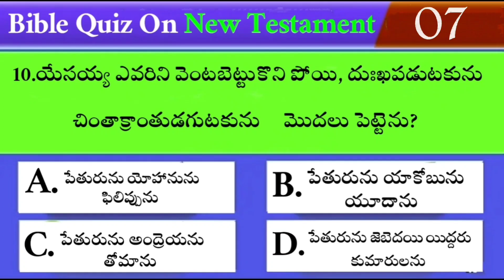Bible Quiz On New Testament #21 | Bible Questions And Answers | @Telugu Bible Quiz